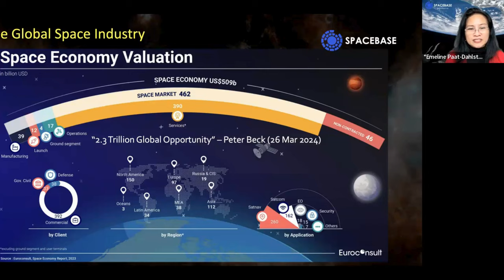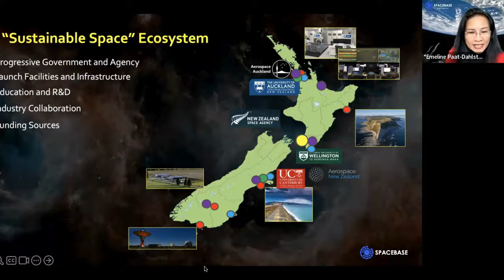How NZ Can be a Global Leader in Sustainable Space & Aerospace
Aotearoa NZ’s aerospace & space activity is on the rise, with many ventures and products offering sustainable solutions or applications. So what is the potential for NZ to be at the forefront of global sustainable space & aerospace innovations, and how do we get there?

Join us on Wed 27 March at 10am–11am NZDT for an online discussion: ‘How NZ Can Be A Global Leader in Sustainable Space & Aerospace’, featuring innovation leaders & Fellows. The panel will explore how Aotearoa NZ can lead the way, with insights from:
🚀 Philipp Sueltrop, EHF Fellow & CTO at Kea Aerospace
🚀 Max Arshavsky, CEO at Zenno Astronautics
🚀 Emeline Paat-Dahlstrom, EHF Fellow & CEO at SpaceBase
🚀 Moderated by Mark Rocket, President of Aerospace New Zealand & CEO at Kea Aerospace.

If you’re interested in the space & aerospace landscape, and how NZ could make a global mark as a leader of sustainable space & aerospace activities, this session is not to be missed!